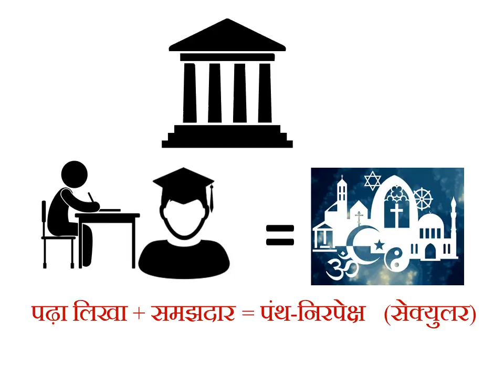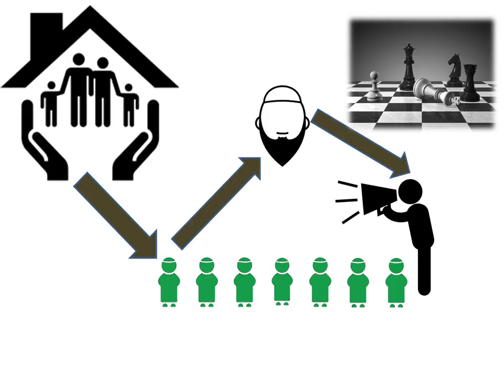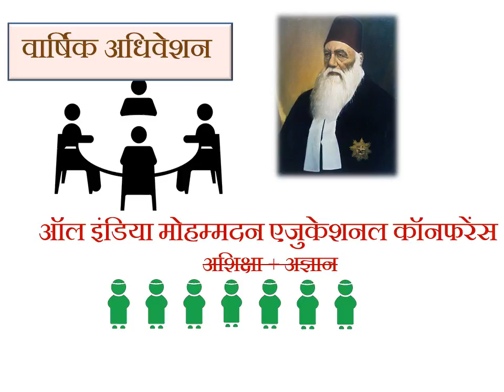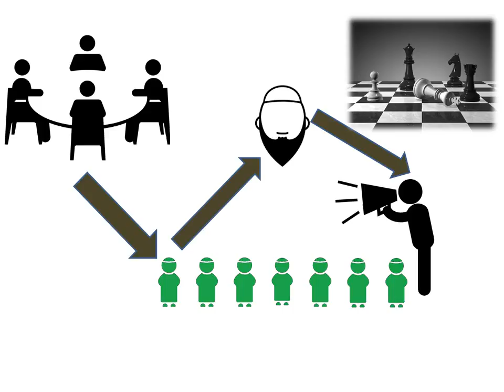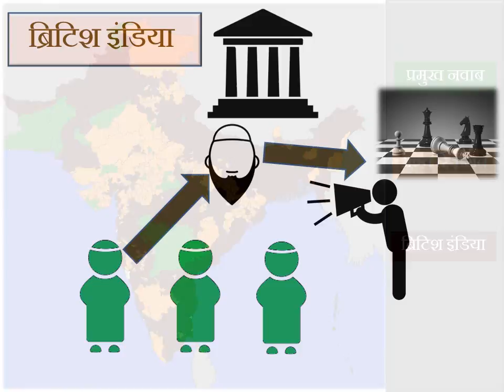The Birth of Muslim League | मुस्लिम लीग का जन्म | Pakistan History Part-7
What Muslim League did is very well known. But how it came into existence is seldom discussed. Let us have a glance of it.